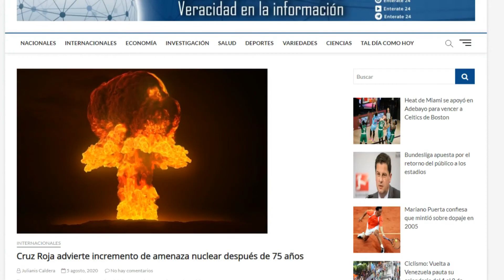Avance de noticias destacadas miércoles 5 de agosto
AMIGOS DE ENTÉRATE 24, ESTE ES UN AVANCE DE LAS NOTICIAS MÁS DESTACADAS DE HOY MIÉRCOLES CINCO DE AGOSTO A ESTA HORA.

NACIONALES
- CONTINÚAN CONVERSACIONES PARA UN POSIBLE REGRESO DE SEÑAL DE DIRECTV A VENEZUELA.
- AD Y COPEI SE POSTULARÁN PARA LEGISLATIVAS DEL SEIS DE DICIEMBRE.

NUESTRO COMPAÑERO MANUEL RIVERO NOS REPORTA DESDE EL ESTADO BOLÍVAR SOBRE LA RETENCIÓN DE 7 UNIDADES DE TRANSPORTE PÚBLICO Y LAS CAUSAS QUE LLEVARON A DICHA ACCIÓN.

CONTINUANDO CON LAS NOTICIAS INTERNACIONALES
 - CRUZ ROJA ADVIERTE INCREMENTO DE AMENAZA NUCLEAR DESPUÉS DE 75 AÑOS.
 - REPORTAN TERREMOTO DE 6,4 EN VANUATU SIN ALERTA DE TSUNAMI.

VISITA NUESTRA PÁGINA WEB, EN LA SECCIÓN CIENCIAS, LA NASA REVELA QUE UN ASTEROIDE SE ACERCARÁ EL MIÉRCOLES A LA TIERRA.

Periodista: Julianis Caldera
Video producido por Daniel Torrealba para Entérate 24